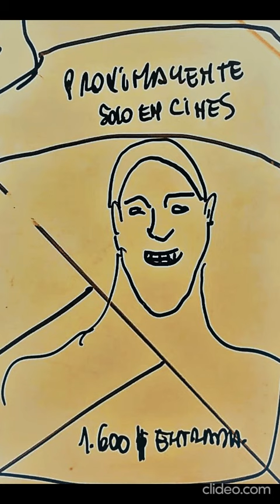kronk patrick warburton